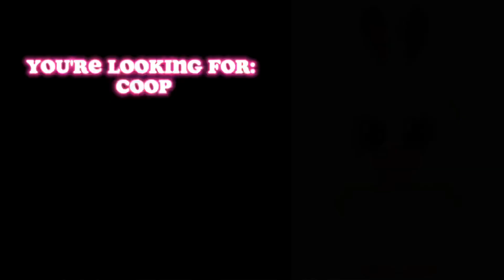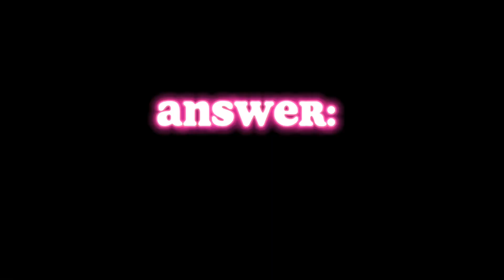CAN YOU FIND THE BEANIE BOO?! 🤫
Hey guys, I really hope you enjoy this video. let me know how many you got right in the comments and let me know if you would like to see more videos like this!

This video is inspired by the one and only:@BeanieBooSafari !!